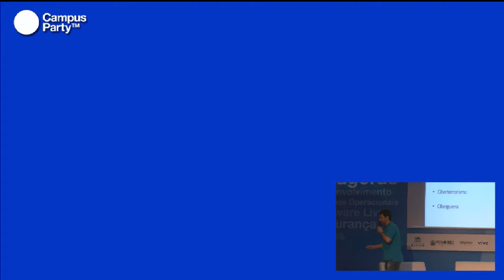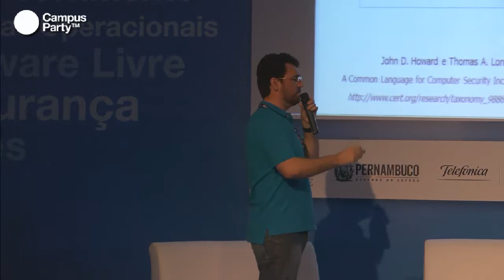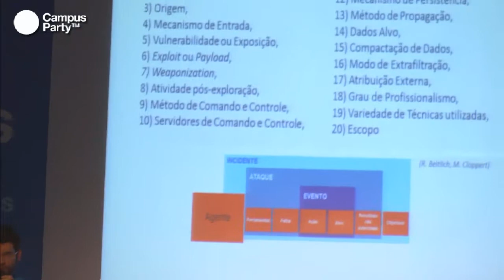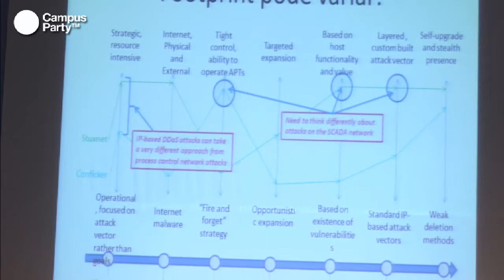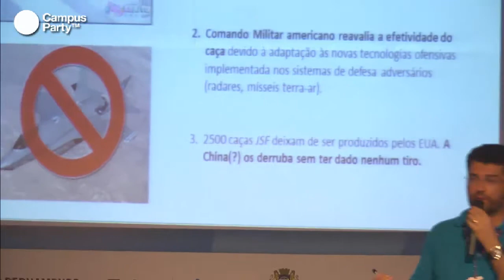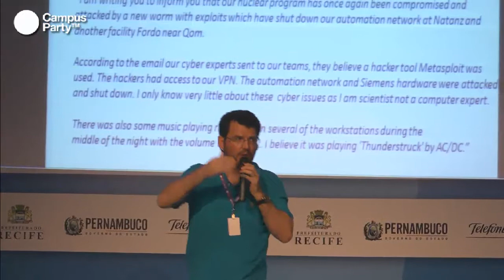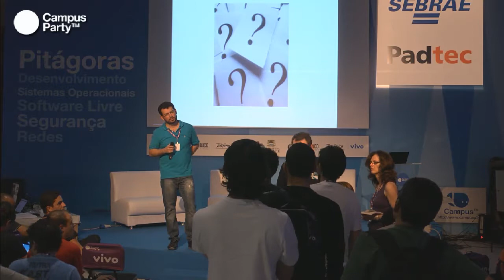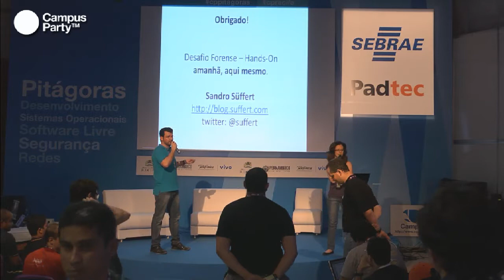CPRE - Stuxnet e Flame. Cyber war e cyber espionagem